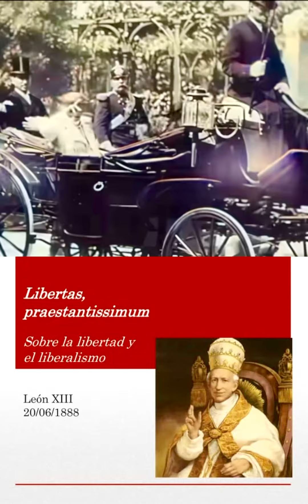Sabes cual es la dialéctica comunista del siglo XXl. 🤯